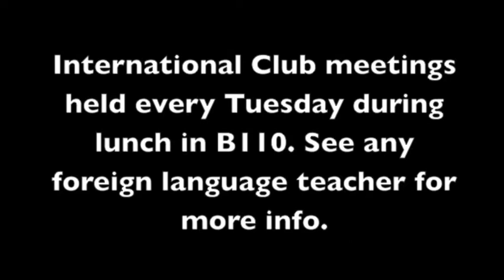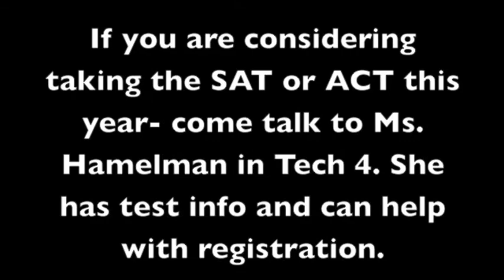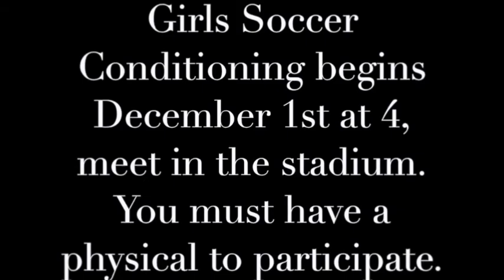Forest Fire 11 20 14